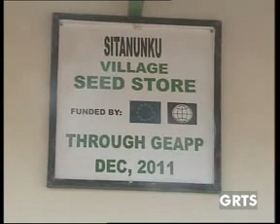GRTS 28 09 2012 1820 GMT